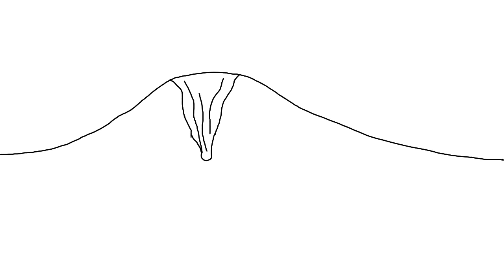Filler animation that is really bad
seriously i made this in 2 hours last night